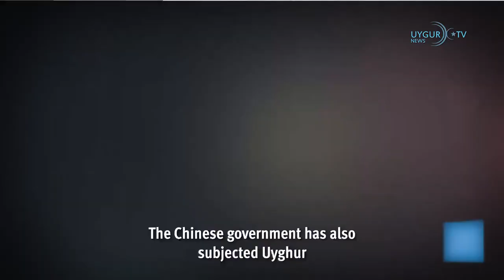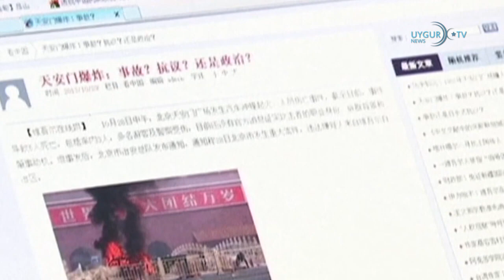3 2 2024 Китай попытался контролировать Совет с правами человека в ООН